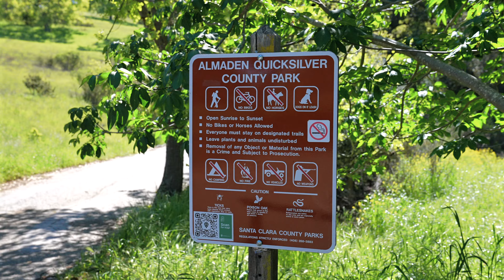Exceptional Almaden Country Club Residence | 6762 Hampton Dr, San Jose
Located within the prestigious Almaden Valley Country Club neighborhood, this spacious single-story home enjoys a park-like setting on the oversized double lot of almost half acre!  This rare amenity offers an oasis for outdoor living!  Entertain in style hosting grand affairs or casual get togethers, the private setting with expansive flagstone paver patio, sparkling pool and hot tub and mature landscaping will captivate.

The friendly mediterranean architecture of this expansive ranch style home has a nice paver driveway and walk which opens to a private courtyard entry.  Fresh exterior paint and new garage door compliments the red tile roof.

Light fills the interior through the many picture windows throughout and showcases beautiful views of the rear yard and surrounding foothills. The thoughtful floor plan has generous living spaces and a natural flow for easy living.  Expansive sliding doors in the family room seamlessly connect indoor and outdoor living, leading to the large covered patio.

The spacious living room with vaulted wood beamed ceiling creates an airy atmosphere. A floor-to-ceiling stone wood-burning fireplace serves as the focal point, radiating warmth and charm. Oversized windows frame captivating views, inviting the outdoors in with an abundance of natural light.

All 5 bedrooms reside on the left wing of the house, including the primary suite. A haven of comfort and tranquility, the primary suite enjoys beautiful views and access through the sliding doors to rear wood deck and spa. A generously sized walk-in closet, complete with shelving and organizers, ensures organization and storage solutions. The primary bath has a spa-like shower adorned with multiple shower heads, complemented by a river stone floor and exquisite travertine surround.

The four additional guest bedrooms feature spacious closets meticulously outfitted with organizers. The rooms share access to a well-appointed hall bathroom, boasting travertine floors and a shower/tub combination with a travertine surround. Two of these bedrooms feature shelving and cabinetry flanking the closet, adding additional built-in storage. Additionally, one of the bedrooms, graced with terracotta tile floors, offers a private entrance to the front yard.

Step into the expansive rear yard, an oasis for outdoor living, where a sprawling patio encourages al fresco dining and entertaining. A separate hot tub offers a luxurious retreat for relaxation under the stars. A sparkling pool beckons on warm days. For those with creative pursuits, a versatile workshop or playhouse, complete with bunk beds and a skylight, provides an inspiring space for artistic endeavors or imaginative play. Meanwhile, a greenhouse and an array of fruit and palm trees offer the perfect backdrop for cultivating lush gardens and enjoying farm-to-table delights. Ample storage is provided by a convenient storage shed.

In addition to a detached two-car garage, the property boasts a large, gated and paved side yard, providing an ideal storage solution for an RV, boat or oversized vehicles, with easy access to the front driveway.

Embodying the epitome of Almaden living, this property seamlessly combines comfort and convenience, offering an unparalleled lifestyle experience that promises to exceed expectations.

Outstanding Features
5 Bedrooms and 2.5 Bathrooms
2,473 +/- square feet of interior living space
19,166 +/- square foot lot
Detached two car garage
Water softener
RV/Boat/Oversized Vehicle parking in side yard
Freshly painted exterior, interior and cabinetry
Rear yard: Multiple patio areas, deck, In-ground pool, hot tub, shed, greenhouse, citrus trees
Playhouse/workshop with electricity, skylight and built-in bunk bed
Great Almaden Country Club location
Award-winning neighborhood schools - Williams Elementary, Bret Harte Middle and Leland High School